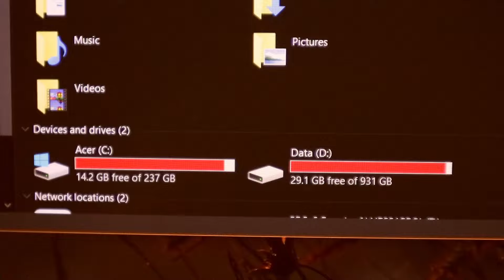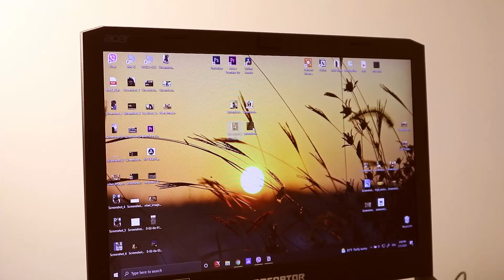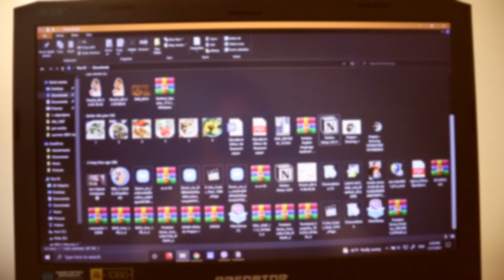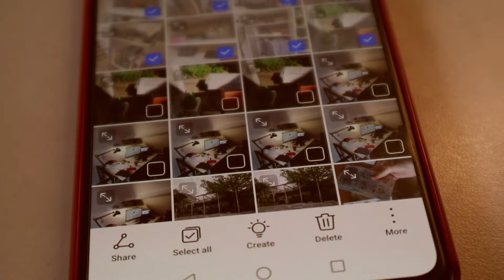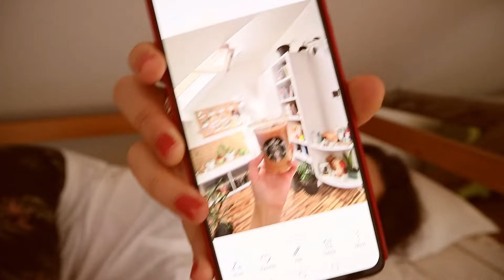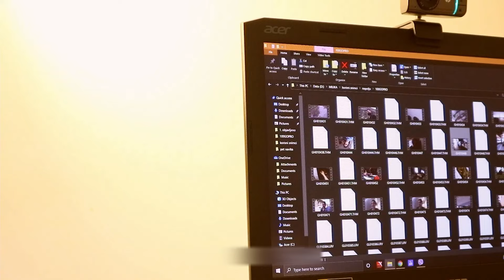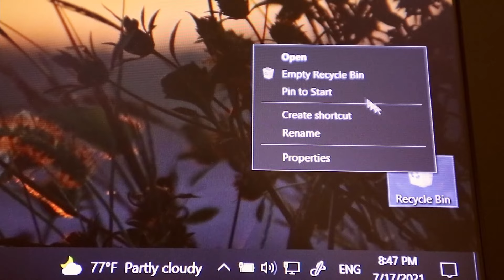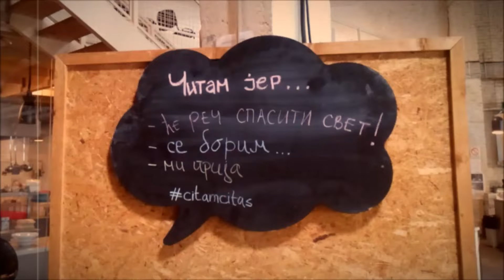500 giga manje za neki novi početak 💻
Lajk ako imaš previše nepotrebnih skrinšotova
WEEKLY PLANNER NOTION TEMPLATE:
Najčešća pitanja:
1. Šta studiraš? Engleski jezik, književnost i kulturu na Filološkom fakultetu Univerziteta u Beogradu
2. Koji tablet koristiš? Samsung Galaxy Tab s6 lite
3. Čime snimaš? Canon EOS M3, Huawei P30, GoPro HERO7...
5. U kojoj aplikaciji pišeš beleške? Samsung Notes
1. Stellar Wind - Unicorn Heads
2. URL Melt - Unicorn Heads
3. Islabonita - An Jone
4. Stairway - Patrick Patrikios